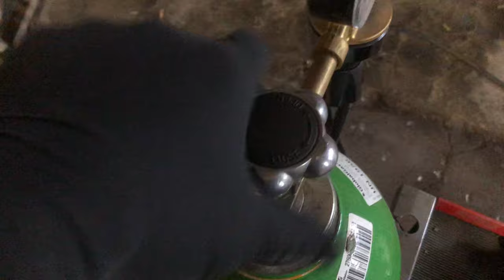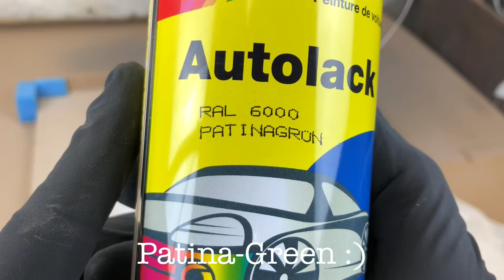Rusty Crimp Press Restoration - Tool Restoration | Mister Patina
In this Video im fully restoring an old Crimp Press for 12 Gauge cartridges.

Thanks for likes and subs!

In this video im restoring an old Crimp press for 12 Gauge caliber ammo. I bought it online from a private guy. This Crimp press got several marks "MD" - i couldnt find any information on the internet about this brand/company - if you know something about it feel free to write it in the comment section or contact me.

Because of the strict gun laws in germany - iam using this Crimp press just for restoration and decoration. Iam not allowed to test it with real ammunation, so theres no final test.

I hope you enjoyed the video, if you have any questions or suggestions, you can write an email, i try to answer asap.

Timestamps:
00:00 Intro
00:04 First impression
00:28 Disassembly
02:17 Rough metal work
02:22 Welding
02:56 Wirebrushing
03:23 Filing
04:13 Sanding
05:01 Brass polishing
05:25 Nickel plating
07:34 Painting
09:12 Reassembly
11:44 Final result
12:04 Before After